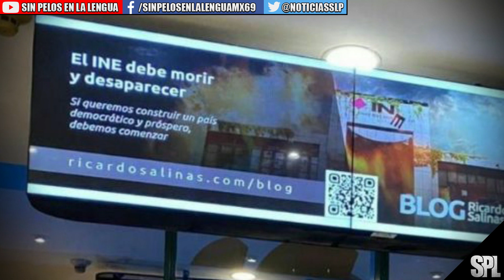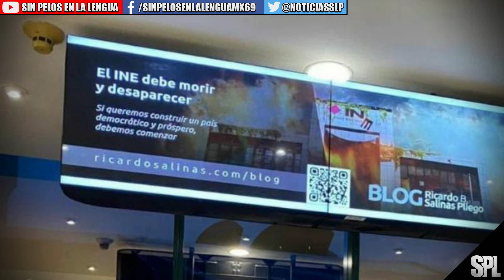Morena en el Senado amplía presidencia de Zaldívar, Acusan a Salinas de difundir spot contra el INE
Morena en Senado amplía presidencia de Zaldívar, Acusan a Salinas de difundir spot contra el INE